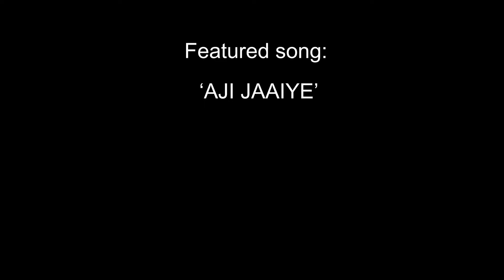BRIDGE OF DREAMS - MUSICIANS PHOTOS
BRIDGE OF DREAMS
SHUBHA MUDGAL AND ANEESH PRADHAN | INDIA / AUSTRALIA
WORLD PREMIERE
India’s rich musical palette meets top Australian jazz talent, in a collaboration that includes revered Hindustani singer Shubha Mudgal, jazz saxophonist Sandy Evans, tabla maestro Aneesh Pradhan and his disciple Bobby Singh, and classical harmonium player Sudhir Nayak. They are accompanied by 17-piece jazz super-collective Sirens Big Band, who showcase Sydney’s leading female and trans musicians.

With music composed by Shubha Mudgal, Aneesh Pradhan and Sandy Evans, and recorded between Mumbai and Sydney, the Bridge of Dreams project is all about exchanging ideas between world-class collaborators working in complex, ever-evolving genres. Bridge of Dreams spans everything from improvisational jazz to Hindustani, classical, Bollywood and Indipop.

“[Sandy Evans] surely ranks as one of the best contemporary jazz composers/musicians anywhere” – All About Jazz

“The Sirens are one of Sydney’s – if not Australia’s – treasures” – Australian Jazz